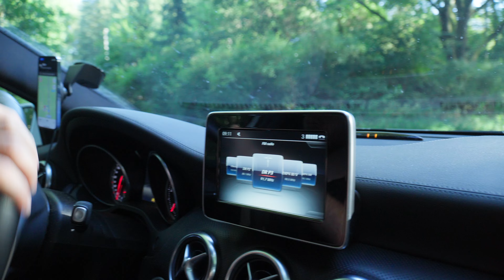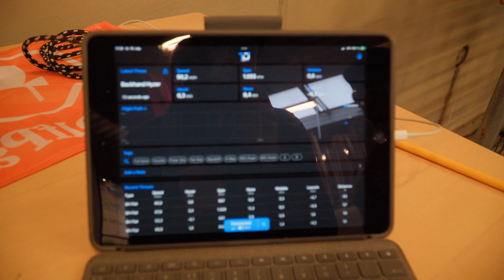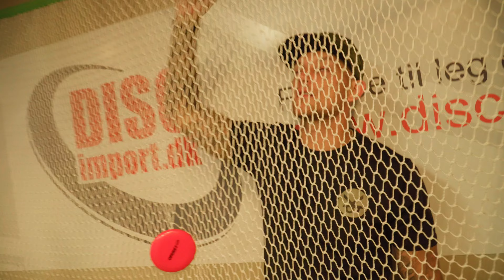Jyllandstur VLOG - September 2024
Vi er taget på Jyllands-tur, og kameraet er kommet med. Læn jer tilbage og følg os fjolle rundt i 3 dage.
Kæmpe tak til Discimport for altid at hjælpe os når vi tager på tur!

*Følg KB Disc*

*Følg Discimport*